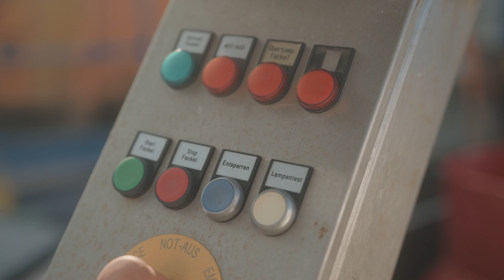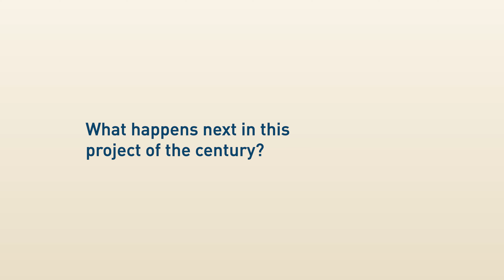Which site is Nagra proposing and why? Four questions for Nagra CEO Matthias Braun